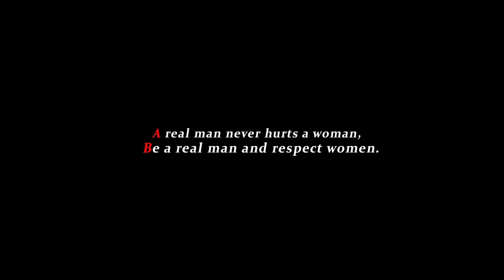KARMA KANNADA SHORT FILM | KANNADA DUBBED SHORT FILM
Karpara Sri Lakshmi Narasimha Production

Producer - Arvind Vasudeva Rao

Story Screenplay Direction :  M Srihari joshi

Cinematography  :  Ramakrishna GK

Editing    :  Karthik.R.Somayaji

VFX     :   Panduranghaiah

Colorist : Adithya krishnan

Voice Dubbing  :  Rymsmedia

Artist

Srihai joshi

Ganeshraj

Prashantraj

Pavitran

Hariprasath